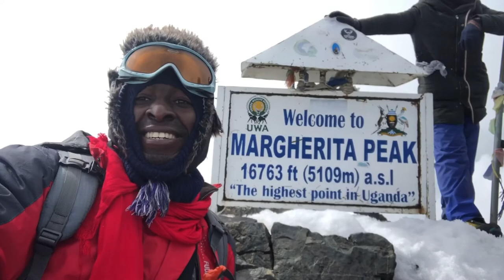Climbing Mountain Rwenzori to Margherita Peak at 5109m ASL. - 5 Days hike in 3mins (Nov 2020)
Mountain Rwenzori is not only beautiful but also poses great challenges as you as ascend its highest peak Margherita at 5109m ASL. Here is my brief summary hiking and summiting with the Crazy Summiters 256.
Here are the blogposts as each day went by (day 1 to day 7)